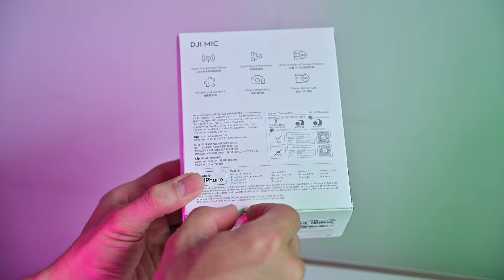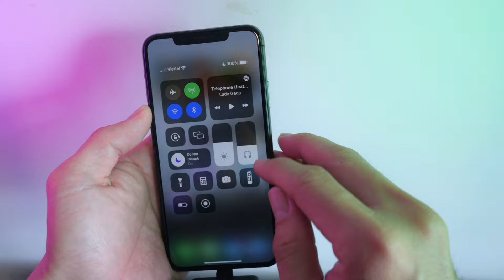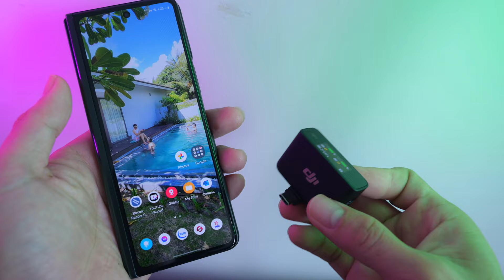Dùng thử DJI Mic: Micro không dây 2 kênh dùng làm phim, vlog, livestream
Anh em cùng xem video trên tay, trải nghiệm DJI Mic, thử nghe xem chất âm của nó có xứng đáng với vẻ bề ngoài đẹp của nó không nhé!